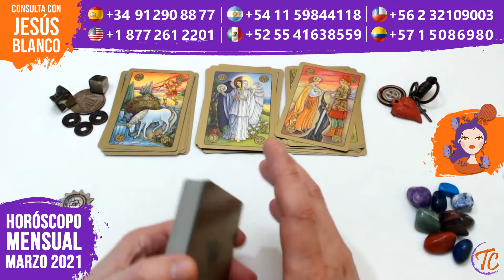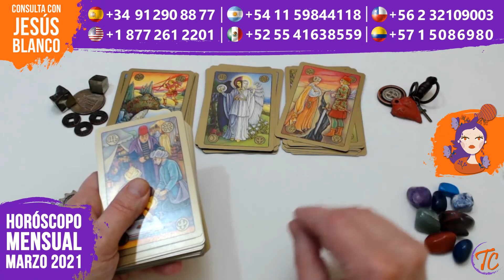♒AcuarioHoróscopoMensualMarzo2021 ~ JesúsBlanco | TarotCanal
🔮ACUARIO | Tu predicción personalizada a través del tarot, la numerología y la astrología. Entérate de tu futuro, durante este mes de marzo, en el 💖 amor, el 👩🏻🏭 trabajo y la 💪🏻 energía.

➡ AVERIGUA LA PREDICCIÓN PARA TU SignoDelZodiaco

➡ CONSULTA EN PRIVADO CON NUESTRO EQUIPO DE PROFESIONALES:

✅ Para lecturas y consultas personalizadas a un precio muy económico, contacta por e-mail

✅Cita Previa de Tarot por Teléfono:

💜 Desde España y la EU:
📲 Skype: tarotcanal

[El pago de la consulta se realiza a través de TarjetaBancaria o PayPal.]

🧡 Desde EEUU, Argentina, México, Colombia y Chile:
📲 Skype: tarotcanal

[El coste de la comunicación a los números indicados es el de una llamada local dentro del país correspondiente. El pago de la consulta se realiza a través de TarjetaBancaria o PayPal.]

💙 Cualquier parte del Mundo:
📲 Skype: tarotcanal

✅Consultas Privadas con BonoTarot por Teléfono: Cualquier parte del mundo - o Compra tu bono a través de la web